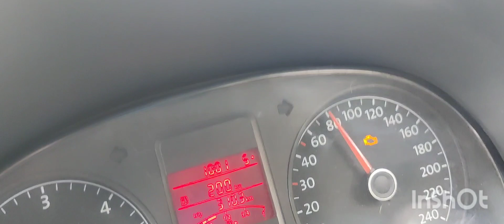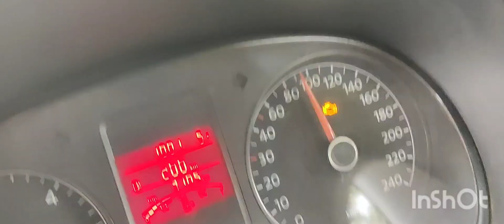my car is broken 💔💔💔💔💔...oh God 🙏🙏🙏🤣🤣🤣🤣🤣